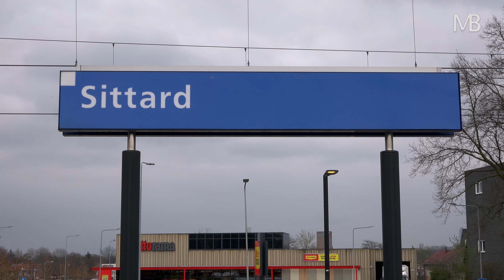Station sittard 2023 Met de aankomst van de icng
Voor meer video
kijk op het tiktok Accont